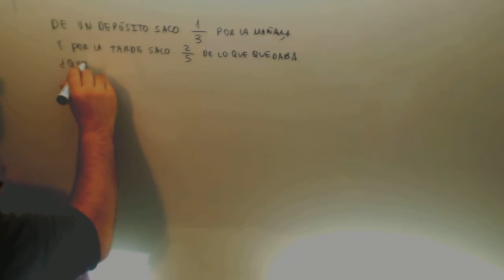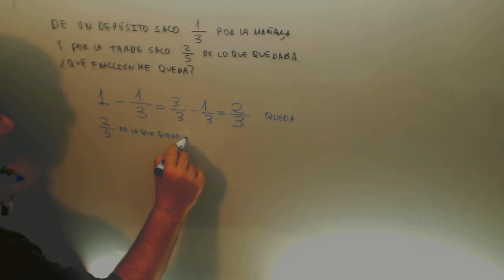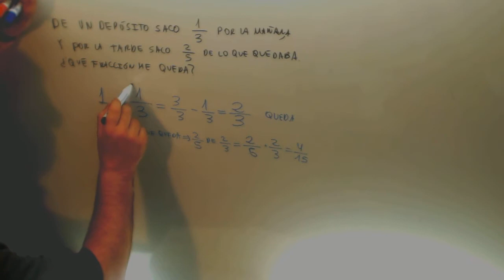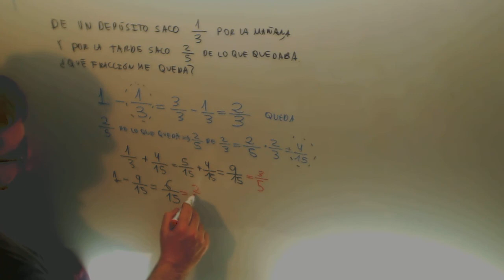Problema fracciones Queda Matematicas 2º ESO Academia Usero Estepona